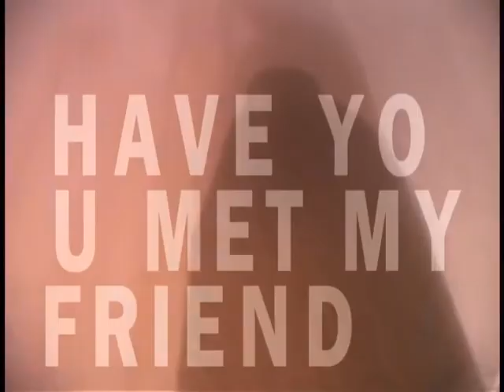Realistic by downmf 2001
This video was cobbled together using footage for an cancelled video for the Safecracker Song.

Director, Photography:  Chris Sauerwald
Misdirector, Typography & Editing: Peter Hanley
downmf mk. IV: Scott Sendra, Janna Sendra, Damian Elias, Peter Hanley